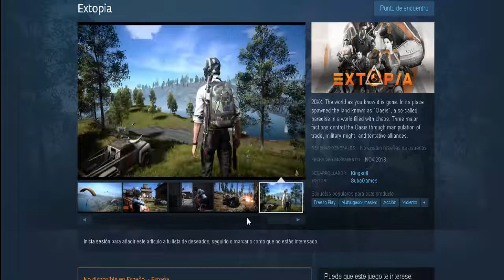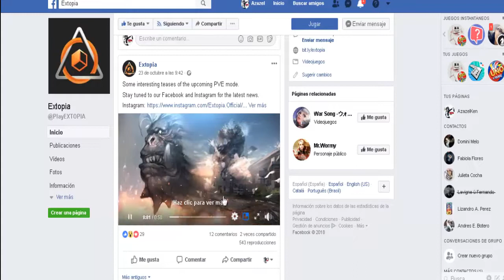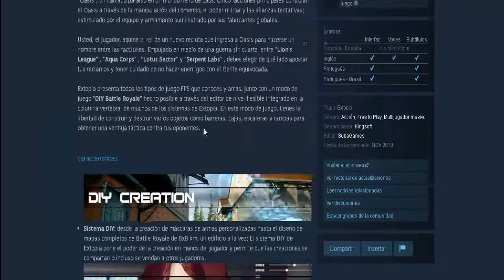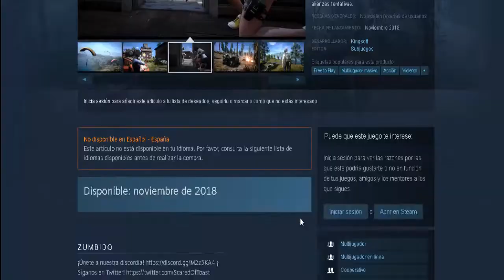EXTOPIA EN STEAM!!!!! EL FORNITE CON GRÁFICOS DE PUBG FREE TO PLAY - LANZAMIENTO EN NOVIEMBRE!!!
▬▬▬▬▬▬▬▬▬▬▬ஜ۩۞۩ஜ▬▬▬▬▬▬▬▬▬▬▬▬▬
▓▓▓▒▒▒░░░ ＬＥＥＲ ＤＥＳＣＲＩＰＣＩＯＮ░░░▒▒▒▓▓

Requisitos:
mínimos:
CPU: Intel Core i3-3240 o equivalente
Gráficos: NVIDIA GeForce GTX460 o equivalente
Memoria Ram: 4GB
Sistema operativo: Win7 de 64 bits
Espacio en disco: 30G

recomendados:
CPU: Intel Core i5-4570 o equivalente
Gráficos: NVIDIA GeForce GTX660 o equivalente
Memoria Ram: 8GB

Ultras:
CPU: Intel Core i7-4790 o equivalente
Tarjeta de video: NVIDIA GeForce GTX1060 o equivalente
Memoria Ram: 16GB
Mi Pc
CPU: Intel Core 2 Duo 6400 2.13Ghz
Gráficos: GeForce GT 610
Memoria Ram: 4GB
Sistema operativo: Win10 Pro de 64 bits
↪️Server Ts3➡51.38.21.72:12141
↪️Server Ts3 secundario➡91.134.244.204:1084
Quieres una intro,banner logo ??
[Requisitos[
●4➡Ser Acitvo al Canal
●5➡Ser paciente
PUEDES AVISARME POR Discord,TS3 O EN LOS COMENTARIOS
●Intros➡1,50$
●Banner➡1,30S
●Logo➡1,00S